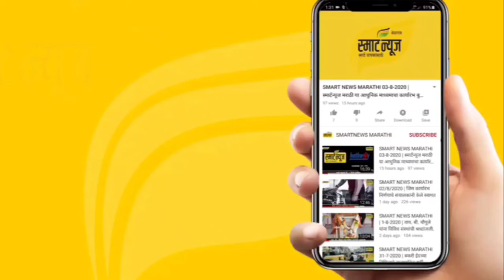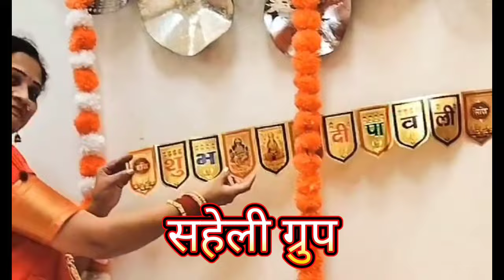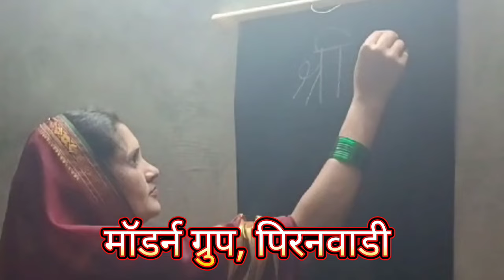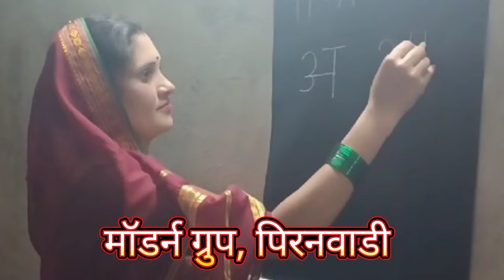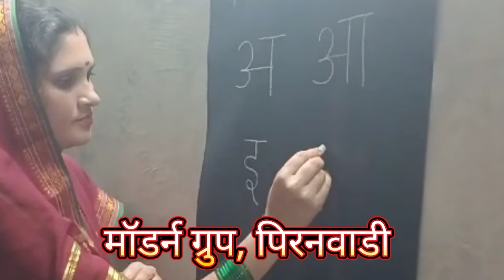सहावा दिवस- रंग लाल (भाग -२) स्मार्ट न्यूज नवरात्री क्वीन उपक्रम